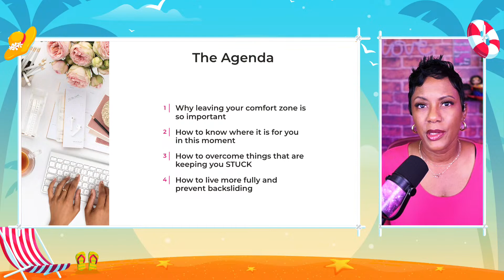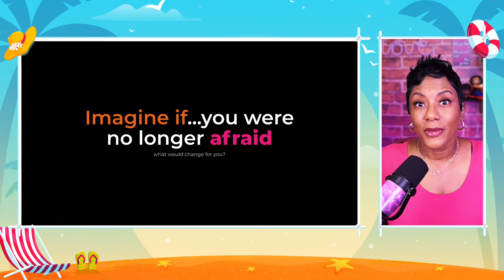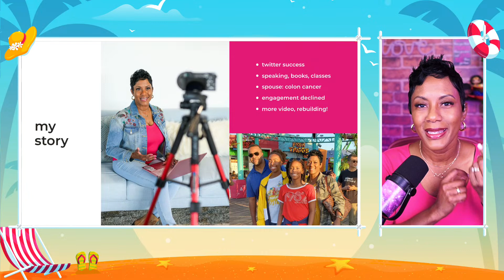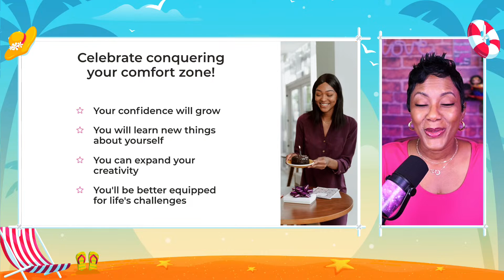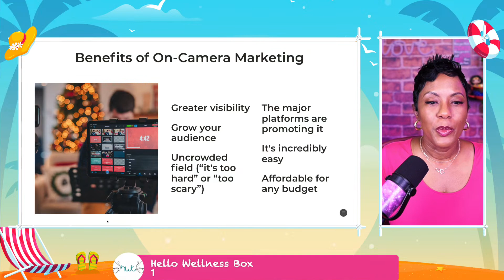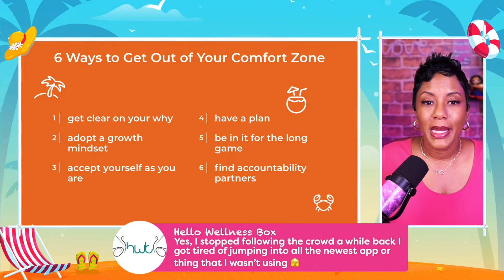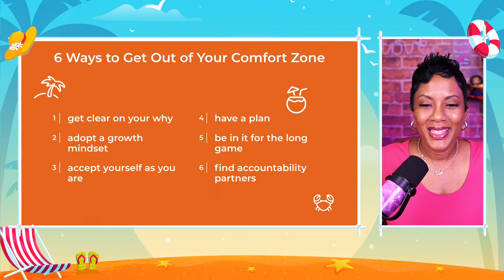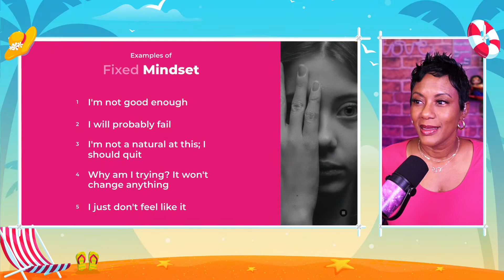Get Out of Your Comfort Zone (& Get On Camera) Masterclass || Tanya Smith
Get Out of Your Comfort Zone (& Get On Camera) Masterclass ||

Ready to challenge yourself? This masterclass is all about stepping outside your comfort zone and pushing your boundaries. Together, we'll conquer common fears about live streaming and build confidence to shine on camera. It's time to embrace the spotlight!

⛱️ This is just one part of our Live Stream Summer School.

❤️ Enjoying my content and want to show appreciation? I’m truly honored!

🌺👩🏾‍🏫THIS CHANNEL IS POWERED UP BY 👩🏾‍🏫

🛍️You can find a full list of gear, my favorite apps, and merch